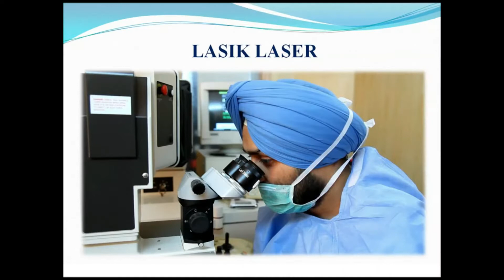Himachal: फिर छलका विधायक अनिल शर्मा का दर्द, सदन में मंडी विधानसभा के साथ लगाए भेदभाव के आरोप